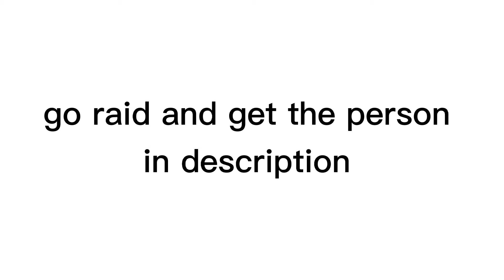go raid person in description